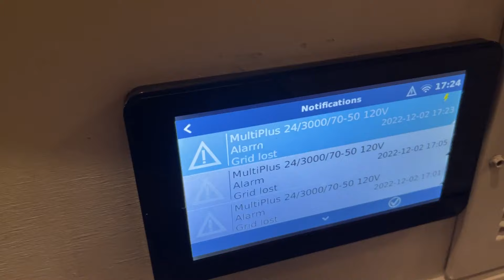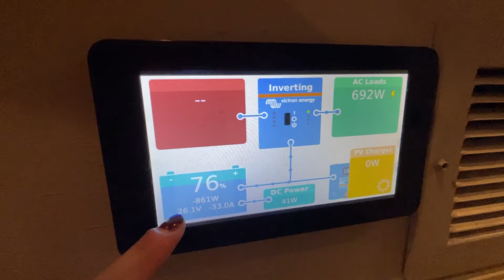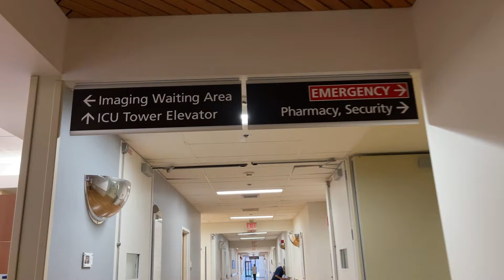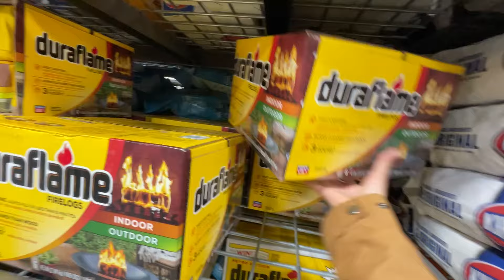Winter survival: My First Winter Alone in a Frozen School Bus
In the 3 years I've lived in this bus, this will be the first time I've ever tried to do it alone, which is already difficult enough. To make matters worse, I'm doing it just as the worst of central Oregon Winter is crashing down. This is one of the hardest challenges I've ever faced.

Our Basically Nomads Floor Plan has been completely revamped! Check it out at:

Amazon Store

KITCHEN
Gas Struts for Cabinets
12V Range Hood
Cabinet Latches

SOLAR/ELECTRICAL
Battery Cable
Lug Crimper
Solar Panel Cable Connectors
Crimping Tool for Solar Connectors
Solar Cable
Automatic Transfer Switch
12 Gauge Wire

PLUMBING
100 GAL Water Tank
Accumulator Tank
12V Water Pump
Water Heater
Pex Tubing
Washer/Dryer Combo

MISC:
Tire/wheel Covers
12V LED Lights
Vent Fan
Throw Pillow Covers
Foam for Couches
Bunk Bed Mattresses